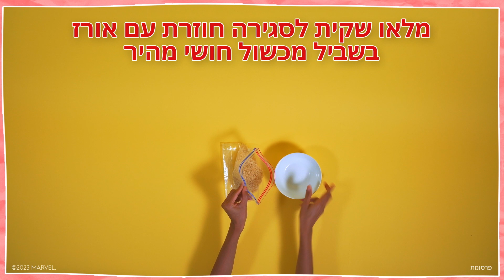SPIDERMAN HASBRO MOTORCYCLECOURSE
צרו עיר מרהיבה שכולה עשויה מקרטון לספיידרמן וכל החברים! 🕸️
היעזרו במבוגר ושחקו ביחד.